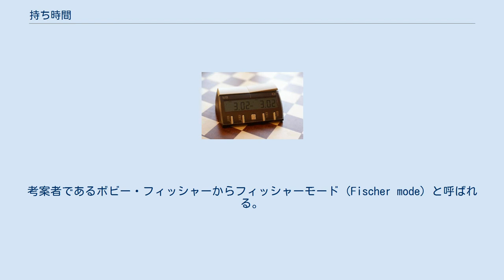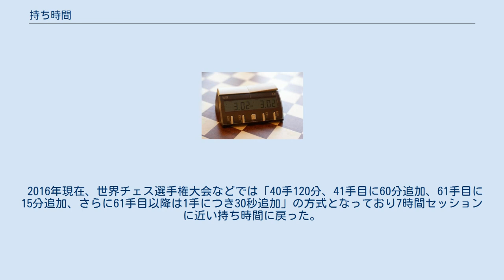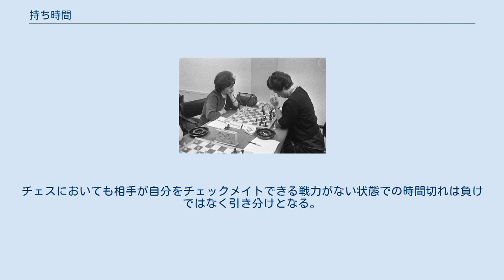持ち時間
持ち時間（もちじかん）とは、将棋、囲碁などのボードゲームをする際にあらかじめ定められた対局に使用できる時間限度のこと。
持ち時間を使い切った対局者は負けとなる。
対局両当事者に同じ持ち時間を定めることで公平を保ち、ゲームの途中放棄や故意の遅滞による相手への嫌がらせを排除する目的で設定される。
 あらかじめ定めた持ち時間を過ぎると即時間切れとなる設定。
制限時間がくると、無情に対局時計の旗が落ちる様子からギロチンとも呼ばれる。
最も単純な方式で、対局時間もあらかじめ定めた時間よりも延長しないこと、どのような対局時計でも対応していることから、アマチュアの大会や早指し、練習対局などで主に採用される。
 シビアで緊張感がある一方、時間切れ間際での棋譜のレベル低下や盤上の勝負と無関係な時間切れによる決着、終盤時間に追われた対局者による局面の乱雑化（駒や石の位置が正確に分からなくなる）や対局時計を叩きあう見苦しい状況などが起こりうるため、プロによる公式な大会ではほとんど採用されない。
 囲碁や将棋で主に行われる設定。
持ち時間を使い終わった後も一定時間内に指し（打ち）続ければ時間切れにはならないという方式で、時計係が秒数をカウントすることから「秒読み」と呼ばれる。
すでに盤上でほぼ勝負がついている場合、次の手にほとんど時間をとる必要はないため、秒読みを採用することで「勝負に勝って試合で負ける」ような事態を避けることができる。
 指し切りの問題点を解消できる代わりに、採用するには時計係や秒読みに対応したデジタル式の対局時計が必要となる。
加えて、対局終了の時間が定まらず、延々と続く可能性があるため、アマチュアの大会では進行の遅延を招くとして敬遠されがちである（決勝や準決勝など上位対局にのみ採用されるケースもある）。
 あらかじめ定められた持ち時間に加え、一手ごとに決められた時間が加算されていく設定。
加算時間より早く次の手を指すと、残りの加算時間分持ち時間が増える点で秒読みと異なる。
考案者であるボビー・フィッシャーからフィッシャーモード (Fischer mode) と呼ばれる。
 秒読みと同様、指しきり方式の問題点を解消した方式だが、対応したチェスクロックを必要とする。
また、設定によっては持ち時間が増え続けるという事態も起こりうるが、チェスは将棋などに比べると一局が短いので、あまり弊害がない。
また、公式な競技会で採用されるため、チェスクロックにはフィッシャーモードへの切り替えができる物もある。
 コンピュータ将棋の大会である世界コンピュータ将棋選手権では2016年の第26回大会より「持ち時間10分＋1手ごとに10秒加算」のフィッシャーモードが採用されている。
また2018年にスタートしたAbemaTVトーナメントでも採用されている。
 下表では、チェスクロック方式の対局で持ち時間を使い切った後に1手1分未満で指し続ける「1分将棋」に★印、1手30秒未満の「30秒将棋」に☆印、1手40秒未満の「40秒将棋」に(40)を付している。
色付きはタイトル戦である。
 昭和の初めまでは、持ち時間制は採用されていなかった模様である。
 かつては非常に長い持ち時間の棋戦も多く、最初のタイトル戦である名人戦では、持ち時間15時間の3日制を採用していた。
また、「南禅寺の決戦」として知られる坂田三吉と木村義雄の対局では、持ち時間を30時間と設定し、7日間にわたる対局となっている。
 21世紀に入ってから持ち時間が短縮された例がある。
2005年に新人王戦の持ち時間が4時間から3時間になった。
2007年には朝日オープン将棋選手権が朝日杯将棋オープン戦に移行された際、持ち時間が3時間（1分未満は切り捨て）から40分（対局時計使用）に大きく短縮されている。
2009年には棋聖戦の一次予選の持ち時間が1時間（対局時計使用）に短縮されている。
 第75期順位戦からは、B級2組以下はチェスクロック方式に変更された。
近年、将棋は前述のように早指し化傾向にあるが、第75期順位戦の変更ではそういった意図は無く、昼食、夕食休憩を短縮した関係や棋譜係を務める奨励会員の負担を軽減するためである。
 日本将棋連盟の対局規定では、千日手や持将棋の成立による指し直し局の持時間は成立時の残り時間を引き継ぐものと定められている。
なお対局者のどちらか一方または双方の残り時間が1時間未満であった場合は、残り時間が少ない方の対局者の持時間が1時間となるように両対局者の持時間...